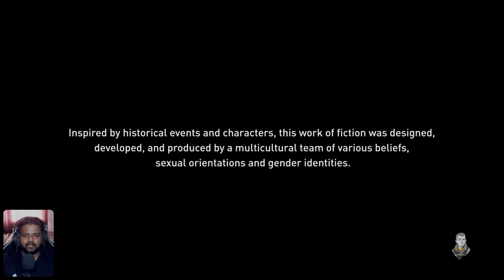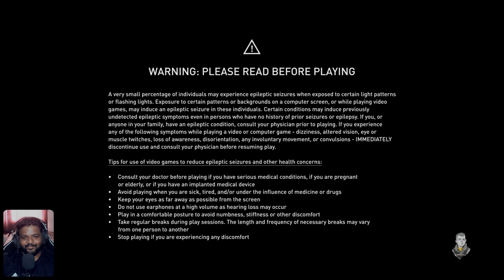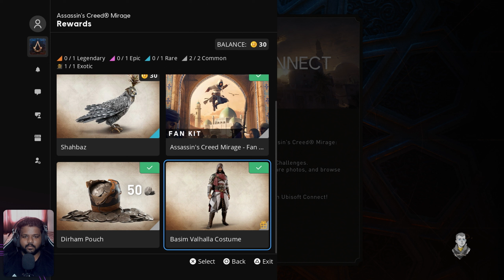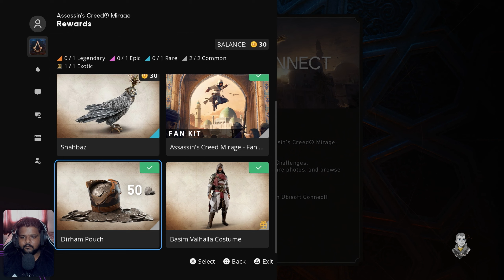Basim street thief intro | Resolution mode | Assassin's Creed Mirage Full Gameplay walkthrough Pt: 1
Assassin's Creed Mirage is an action-adventure game developed by Ubisoft Bordeaux and published by Ubisoft. The game is the thirteenth major installment in the Assassin's Creed series and the successor to 2020's Assassin's Creed Valhalla. It was released on October 5, 2023, for PlayStation 4, PlayStation 5, Windows, Xbox One, and Xbox Series X/S. It is also scheduled for release for iOS on iPhone 15 Pro models in early 2024.
Mirage is principally set in 9th-century Baghdad during the anarchy at Samarra, and follows Basim Ibn Ishaq (a character first introduced in Valhalla) and his transition from street thief to fully-fledged member of the Assassin Brotherhood, who fight for peace and liberty, against the Templar Order,[b] who desire peace through control. The game has been described as a return to the series' roots, with a bigger focus on linear storytelling and stealth gameplay than more recent installments, which primarily focused on role-playing elements.